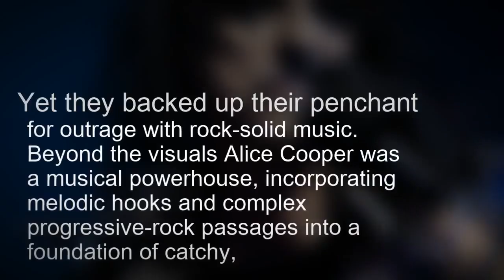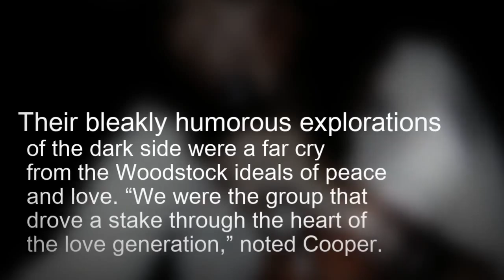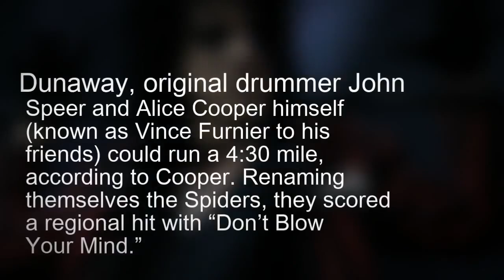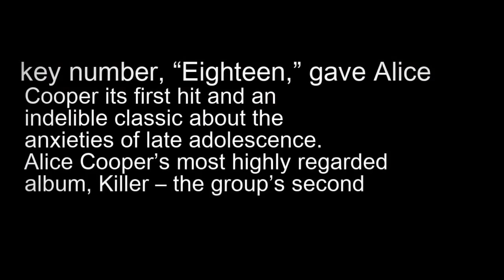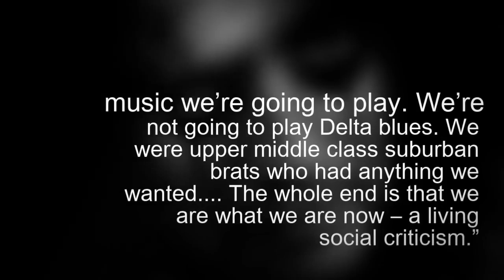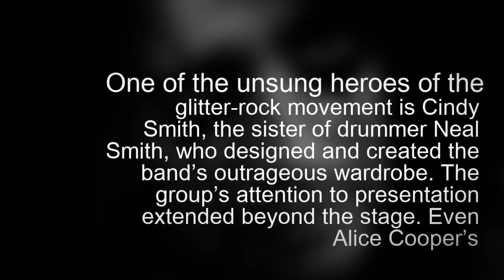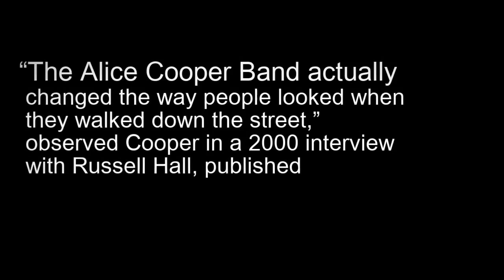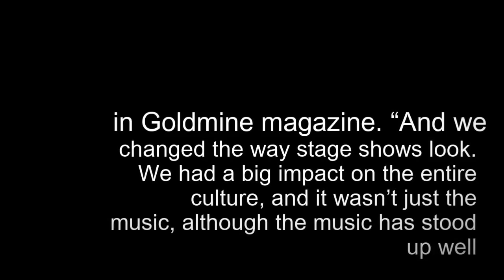Alice Cooper - Biography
Alice Cooper (vocals; born February 4, 1948), Glen Buxton (guitar; born November 10, 1947, died October 18, 1997), Michael Bruce (guitar, keyboards; born March 16, 1948), Dennis Dunaway (bass; born December 9, 1948), Neal Smith (drums; born September 23, 1947).

Before the world heard of KISS, the New York Dolls, Marilyn Manson or Ozzy Osbourne, there was Alice Cooper, the original shock-rock band. With their penchant for ghoulish stage shows and a gender-bending wardrobe, this five-man group brought the element of theater to the world of rock. That alone would securely cement their stature as innovators. Yet they backed up their penchant for outrage with rock-solid music. Beyond the visuals Alice Cooper was a musical powerhouse, incorporating melodic hooks and complex progressive-rock passages into a foundation of catchy, riff-driven hard rock delivered in Cooper’s menacing, take-no-prisoners voice. Many of their songs – including “I’m Eighteen,” “Under My Wheels,” “Be My Lover” and “School’s Out” – remain anthems of the classic-rock era.